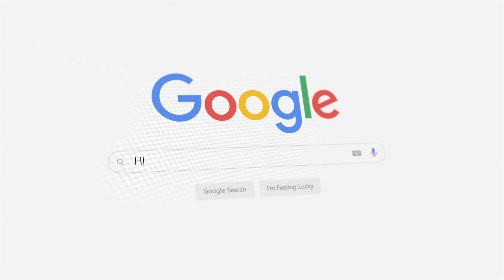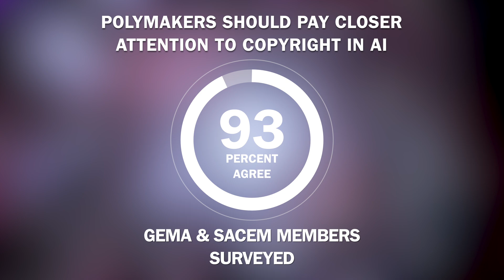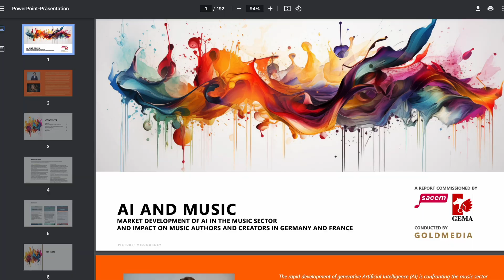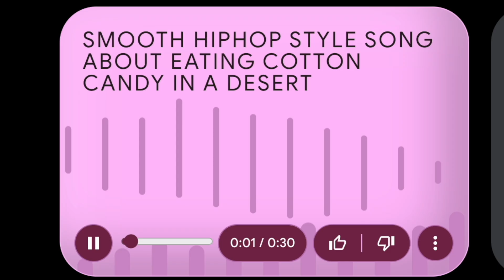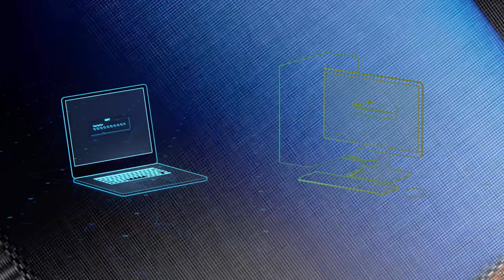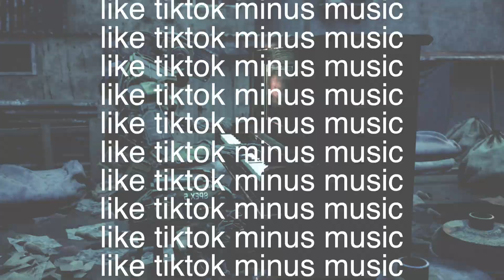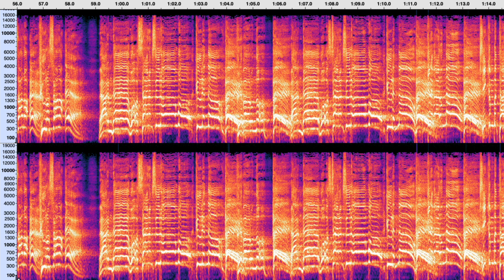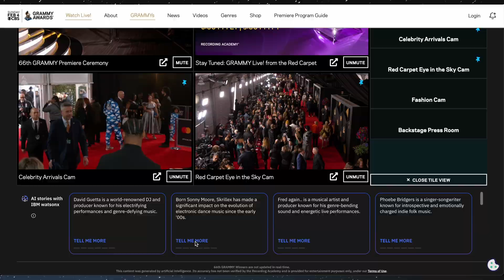What's Holding Back AI Music?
From UMG pulling all their music off TikTok, to a new version of Autotune driven by AI and Google opening-up MusicFX for general release, the world feels ready for AI Music, but are it's gatekeepers? Join us in discussing what is holding back Music AI, and what is it going to take for this technology to reach the masses.

0:00 Intro
1:32 GEMA & SACEM Report
3:31 Google's MusicFX Release
4:18 UMG Vs TikTok
8:22 Autotune on Steroids?
9:40 The GRAMMYs X IBM
11:02 Conclusion